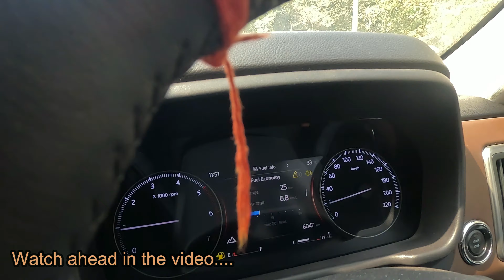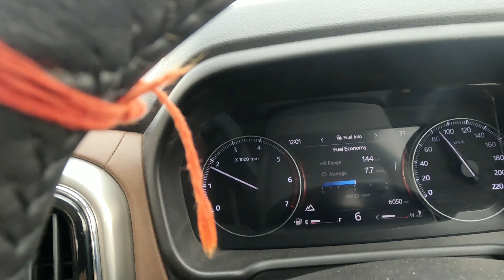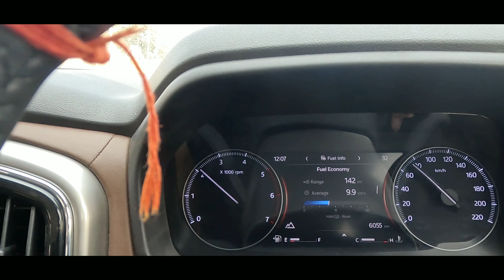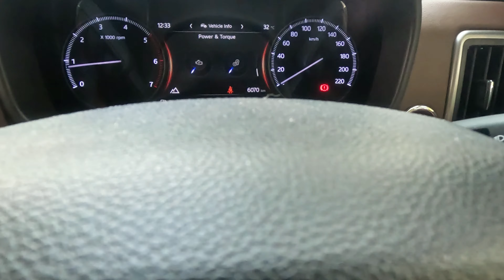Mahindra Scorpio N - DPF (Diesel Particulate Filter) issue What can be the ultimate solution? :(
We have changed our driving habits  and started revving our car a bit more whenever we get a chance . But still if this DPF clogged alert is appearing in the Instrument cluster then what should be blamed to. It could be the diesel quality and what not? So the ultimate solution to get rid of this issue forever is driving the car on a highway with full throttle once in week if we are driving it in city more often as in our case.
But irony is that It happened with in a weeks time after returning from a long drive . Strange and worrisome.
Issue is not there any more after running on highways.

Link to buy-Qubo Dashcam
To Buy - SD Card for Qubo Dashcam
To Buy -Qubo DashCam खरीदने के लिए उपलब्ध है
To Buy - SD Card खरीदने के लिए उपलब्ध है
To Buy -The very comfortable memory foam head rest
To Buy - TUSA Tyre Inflator for Car - 12V DC
To Buy - amiciAuto Complete Tubeless Tyre Puncture Repair Kit with Box (Nose Pliers, Cutter and Strips)
To Buy - GoPro HERO11 Waterproof Action Camera (which we have used for our vlogs)

| How to be safe in the car have airbags"